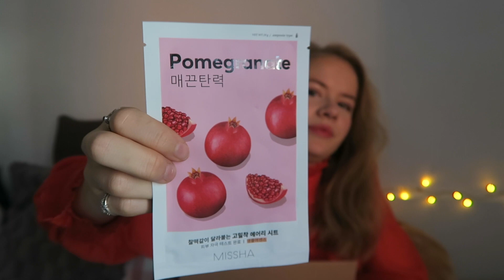K-Beauty bestellen in DE?! [GER] || Missha PAKET Unboxing!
Dieses Video enthält unbezahlte Produktplatzierung, weil ich von Missha ein Paket bestellt habe lol.
vor ein paar Tagen kam meine Bestellung von Missha an und ich dachte mir, ich teile mal meine ERfahrungen und so in einem kurzen Video.
Koreanische Kosmetik is life.

Wie immer vielen Dank fürs Zuschauen und ich freue mich über Fragen, Anregungen usw.

Links:
Missha DE:

K-Beauty-Markennamen:
Missha
Innisfree
Etude House
Laneige
Too cool for school
Cosrx
Mamonde
HERA
IOPE
The Face Shop
Pony effect
usw. usw. usw.